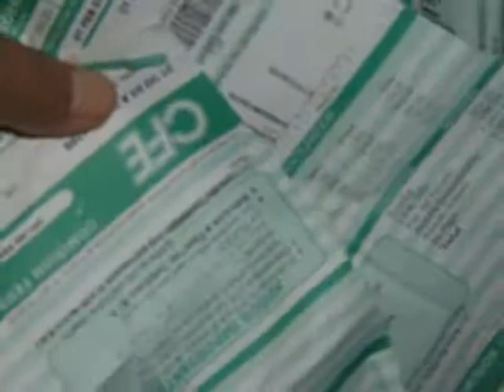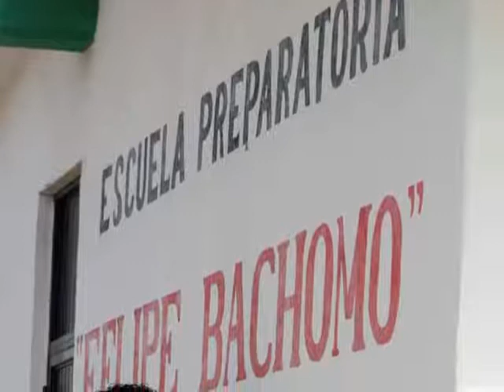En Morelos, 300 familias de Huertos de Alpuyeca fueron desalojados